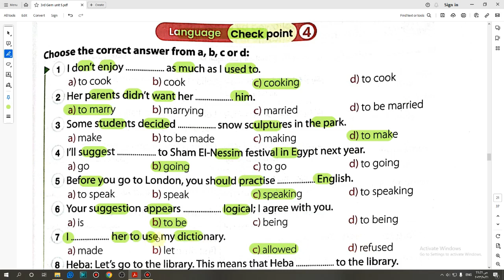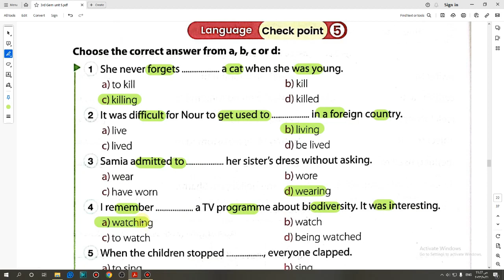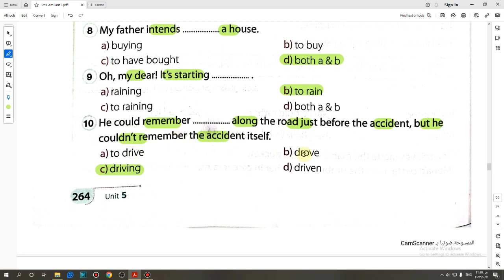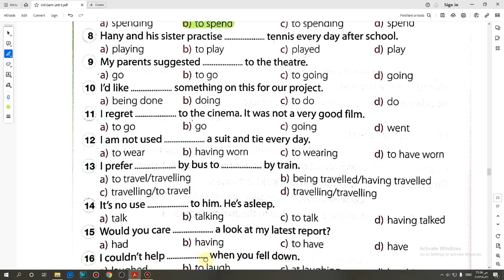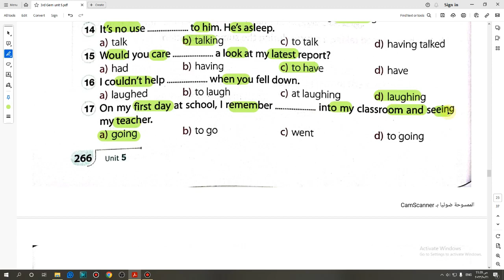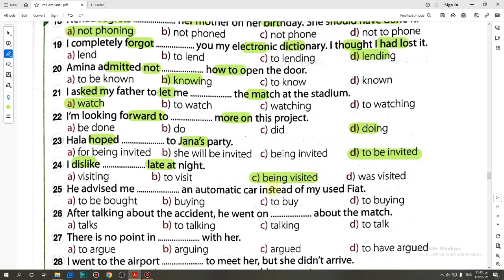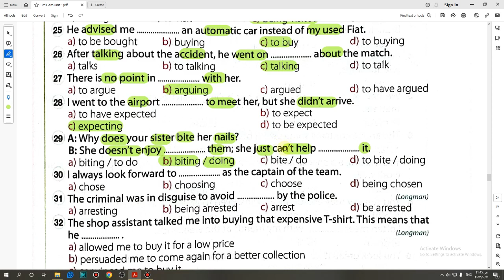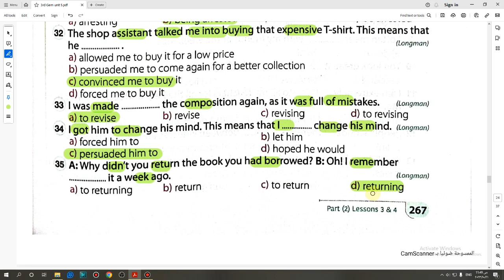حل كتاب Gem الصف الثالث الثانوي 2024 تيرم اول (3,4) Language (Unit 5) lessons صفحة (261:267)